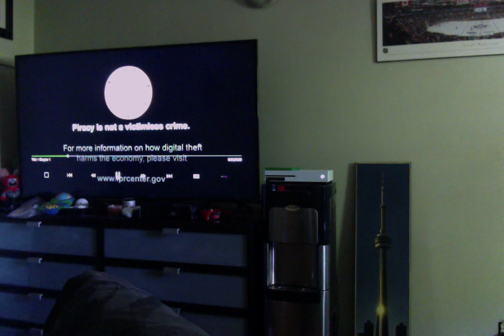Opening/Closing to Daddy's Home 2 2018 4K Blu Ray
Opening
1 4K Warning Thingy (That Probably Just means that it meets the Minimum Requirements for 4K or something, Otherwise it would not show up)
2 Paramount Pictures Logo
3 Language Selection
4 Content Screen thingy
5 Loading Bar
6 Blu Ray Menu
7 FBI Ant-Piracy Warning
8 Rated PG-13 Screen
9 Paramount Pictures logo
10 Gary Sanchez Productions logo
Closing
1 Ending scene (Skipped)
2 Piracy is not a victimless Crime screen
That's it